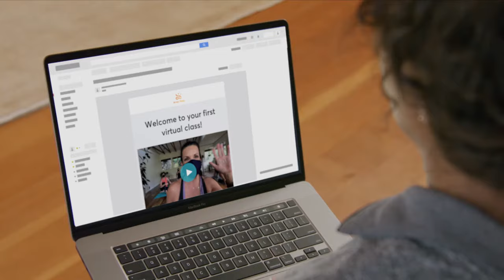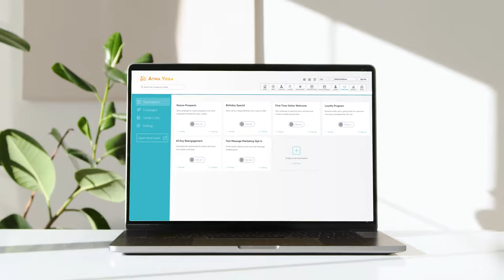Mindbody Marketing Suite—how studios and gyms attract and keep clients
The Mindbody Marketing Suite is a fully integrated automated marketing solution that helps you attract, engage, and retain customers. Check out our beautiful email and text campaigns, smart lists, and targeted communications to win back lost customers. Studios and gyms use Mindbody to manage their business, and Marketing Suite to bring their marketing strategy to life.